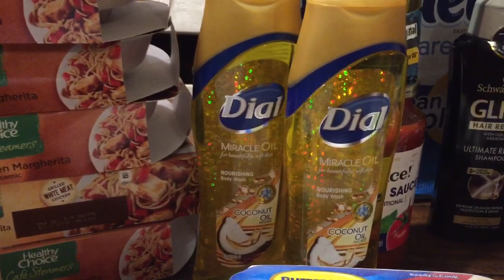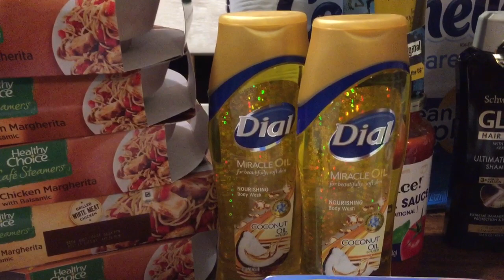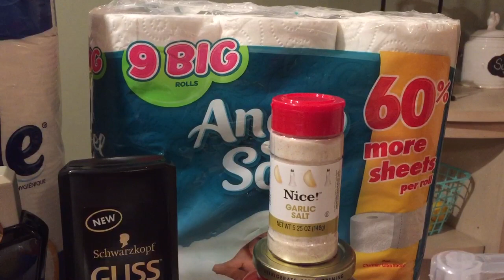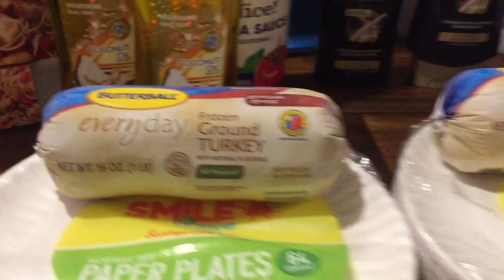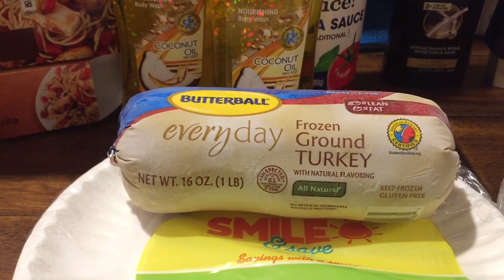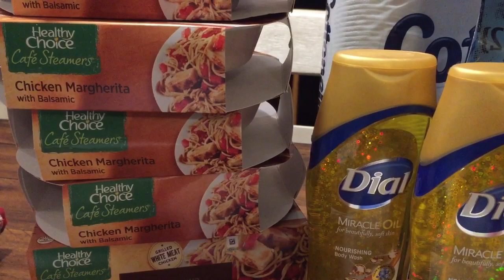2/19/17: My Walgreens Haul Video!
Write to me...I would love to hear from you & I will write back:

Please write to me at:

1147 Brook Forest Avenue #23